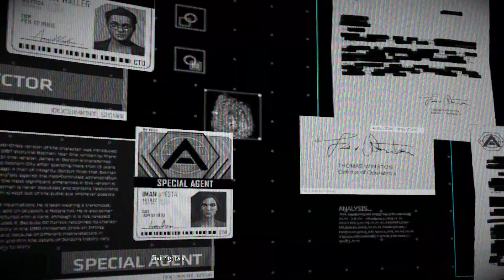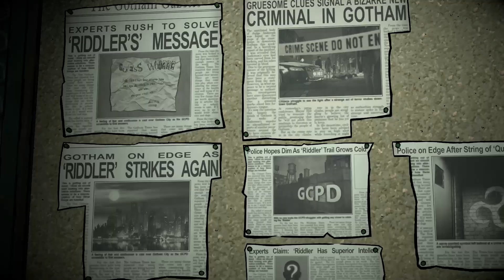Batman The Enemy Within | Full Episode One - Complete The Enigma - Keep Gordon's Trust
No Commentary

Walkthrough
Batman: The Telltale Series Walkthrough
Batman: The Telltale Series - Season 2 The Enemy Within
Batman: The Telltale Series - Season Two The Enemy Within
Batman Telltale Episode 1 The Enemy Within
Gameplay Telltale Batman The Enemy Within
Batman Episode One The Enigma
The Virago
Mori
Lie Meet Me Outside
Bash
Tear Off
Anchor the Gun
Shock Him
Lucius Fox
Truth I Thought It Was Safe
See No Evil
Hear No Evil
Speak No Evil
Inform Waller
Lady of Dublin
Waller Knows Batman Is Bruce Wayne